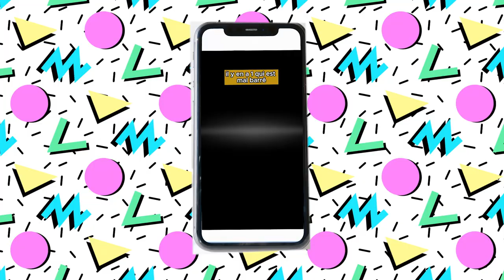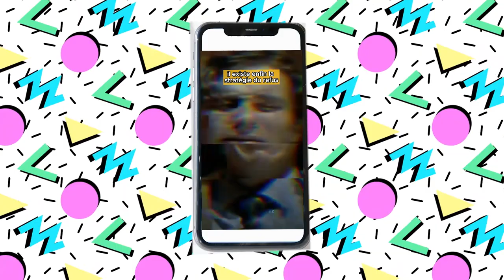aLaN FoodChallenge le menteur qui allait créer un empire : décryptage de sa vidéo de crise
Les stratégies de la gestion de la communication de crise ci-dessous.

1) Les stratégies de la reconnaissance :

L’entreprise accepte sa responsabilité. C'est la stratégie la plus efficace mais la moins utilisée…

La reconnaissance doit être ferme et rapide (avant la presse !).
La reconnaissance parfois totale, très souvent partielle peut prendre différentes formes :
– la bonne foi et la naïveté : responsable mais pas coupable
– l’amalgame : l’entreprise élargit le cercle des responsables, généralise… une des solutions est d’impliquer l’ensemble d’une
profession ou d’un secteur ;
– la dissociation de l’entreprise et des responsables de la crise

2) Les stratégies du projet parallèles :
L’entreprise aborde le problème sous un autre angle ou un angle nouveau.

Plusieurs modalités possibles :
– le déplacement du débat : détourner l’attention sur un thème positif et l’éloigner de la crise.
– la contre-attaque ou la rhétorique du complot : ne pas répondre sur le fond et porter le discrédit sur « l’agresseur ».
– l’accusation externe : détourner l’attention sur une tierce partie (stratégie très fréquente).
– l’évitement du pire : montrer que grâce à ses agissements le pire a été évité.

3) Les stratégies du refus :
L’entreprise ne reconnaît pas sa responsabilité. Une stratégie fréquente, mais à chaque fois dangereuse et dommageable pour la crédibilité de l’entreprise.

La stratégie de la dénégation : Nier sa responsabilité et rejeter les accusations ou accepter une partie de la responsabilité mais refuser les conséquences négatives.
La stratégie du silence : l’entreprise parie sur la courte durée de la pression médiatique et refuse de communiquer en espérant « qu’une crise chasse l’autre ».
Possible si
– l’actualité est chargée ;
– si la médiatisation reste faible et circonscrite géographiquement ;
– la source d’accusation n’est pas crédible… mais pari risqué
La stratégie du bouc émissaire : l’entreprise désigne un coupable à l’intérieur de l’organisation (en quelque sorte un fusible…).
La stratégie du changement : elle consiste à nier toute responsabilité en la reportant sur une période antérieure.
La stratégie du chaînon manquant : l’entreprise affirme qu’elle n’a pas d’information ou qu’elle ignore les enjeux (stratégie très dangereuse depuis le gain d’importance du principe de précaution.)

Référence : Communication de crise par Thierry Libaert